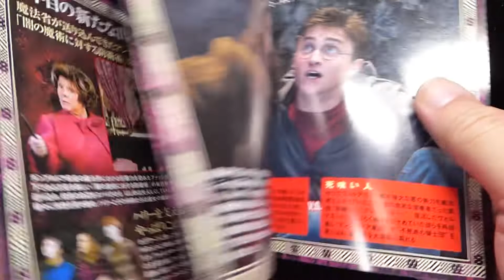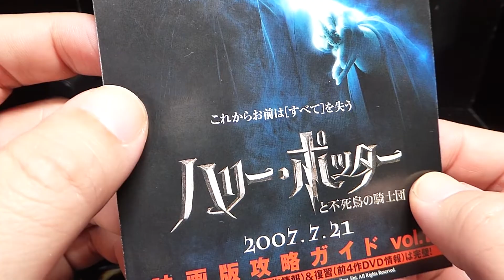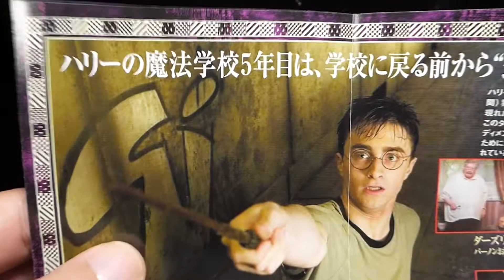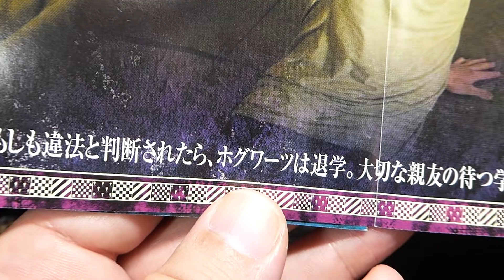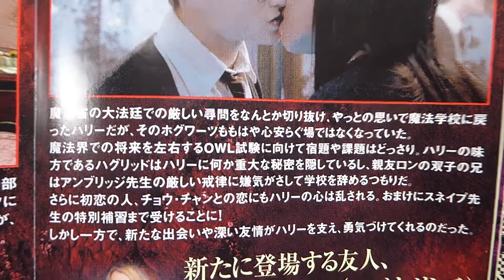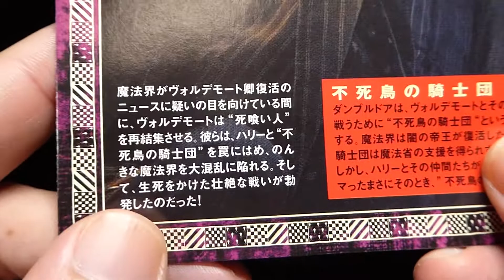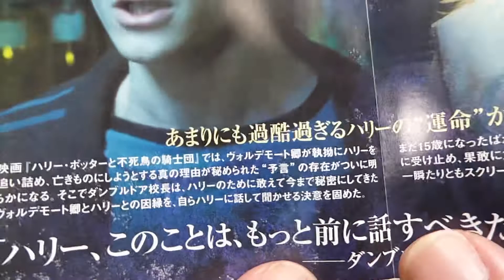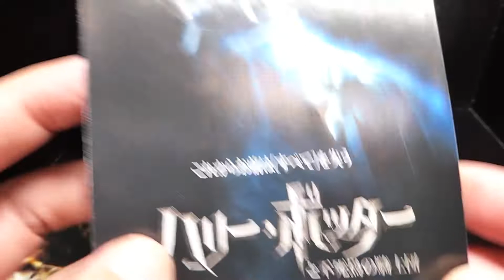映画チラシ福袋 変形版【第５回】ハリーポッターと不死鳥の騎士団 vol.１ 映画チラシ ハリーポッター 不死鳥の騎士団 洋画 映画 映画フライヤー【８４２本目の動画】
ハリーポッター 不死鳥の騎士団 映画チラシ 映画 洋画